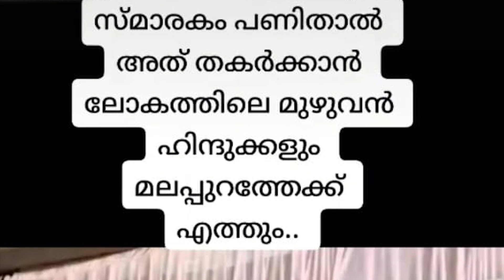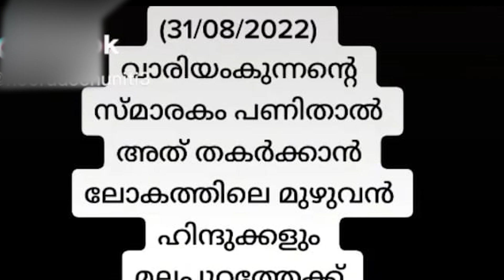വാരിയം കുന്നിന്റെ സ്മാരകം പണിതാൽ തകർക്കാൻ എത്തും/വർഗീയ പ്രസംഗവുമായി വീണ്ടും ശശി കല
Topic :- വാരിയം കുന്നിന്റെ സ്മാരകം പണിതാൽ തകർക്കാൻ എത്തും/വർഗീയ പ്രസംഗവുമായി വീണ്ടും ശശി കല